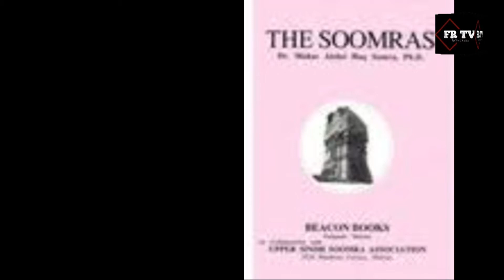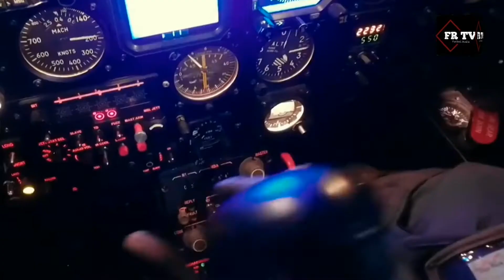MIANWALI | A PART OF THE MARSHAL BELT IN PAKISTAN | FR TV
The City MIANWALI is the 81st Largest City of Pakistan, known for its Diverse Population of Punjabi and Pashtun Ethnicities and commonly considered as Part of the Marshal Belt in Pakistan, which consists of Regions in Pakistan that provide a considerable amount of Manpower to Pakistan Armed Forces. Mianwali is located in North East region of Punjab, near to Chashma Lake and Namal Lake. Here, Situated Chashma Barrage, that houses 184 MW power station.

LIKE the video and SHARE with friends and family members.
Share your opinions below in the COMMENT BOX.

Thanks.